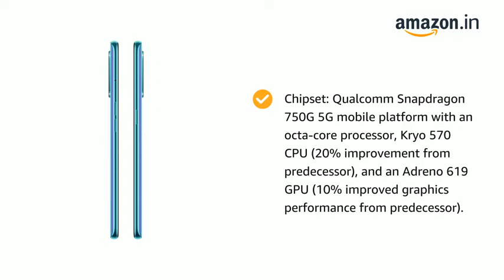OnePlus Nord CE 5G (Blue Void, 8GB RAM, 128GB Storage)